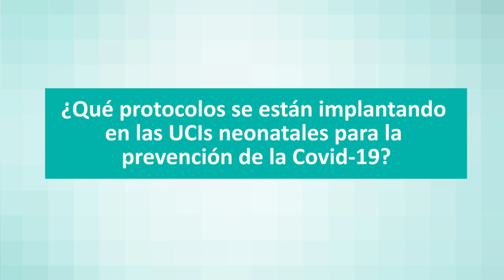Cuidados del niño prematuro en tiempos de Covid-19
Facilitar el acceso a las UCIs neonatales de los padres, establecer la lactancia materna desde el primer momento así como cumplir con el calendario vacunal son puntos clave para el correcto desarrollo de los niños prematuros en tiempos de Covid, tal y como afirma Marta Granados, pediatra de Quirónsalud Murcia.